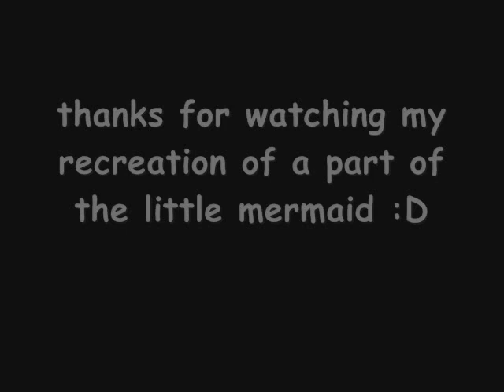the little mermaid - ''The Final Kiss''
here is my favourite part of the little mermaid, as I could not get the video footage, I had to put the pictures together and make the clip up from scratch and I also had to record the bit of music that goes with the clip. Please leave a comment because I tried my best to make this! I hope you like it! :D